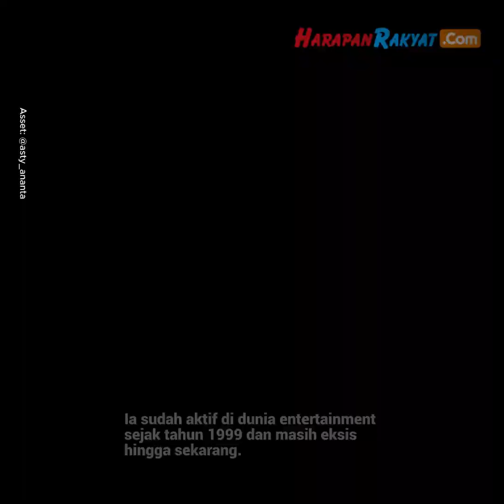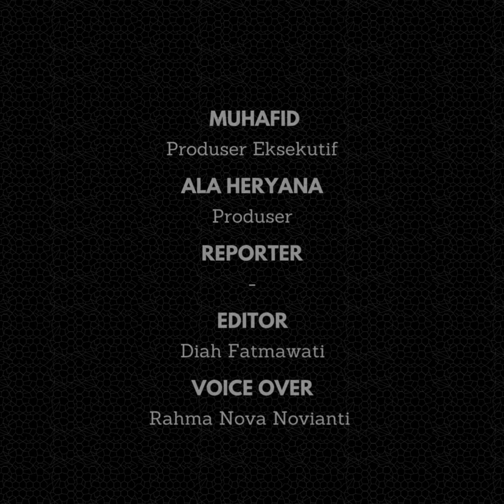Asty Ananta Umrah Bareng Suami, Didoakan Punya Momongan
Di bulan suci Ramadhan yang penuh berkah ini, Asty Ananta umrah ke Mekah. Tidak sendirian karena aktris cantik tersebut menjalankan ibadah ini bersama sang suami, Hendra Suyanto.

Terlihat jelas bahwa pasangan suami istri begitu menikmati momen-momen ibadah di Mekah. Perjalanan ibadah keduanya memang berjalan lancar dan tampak menyenangkan.